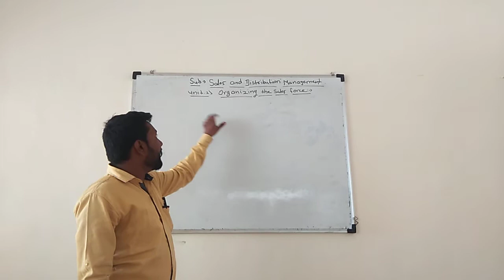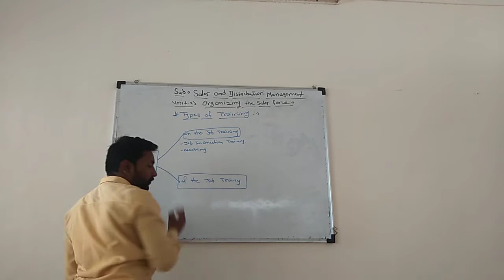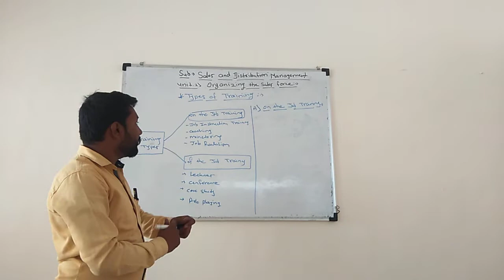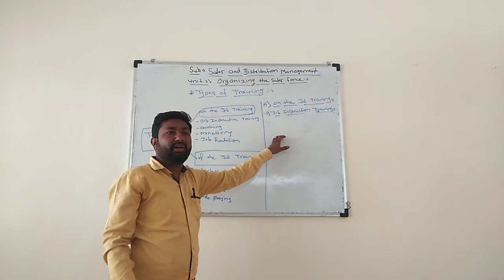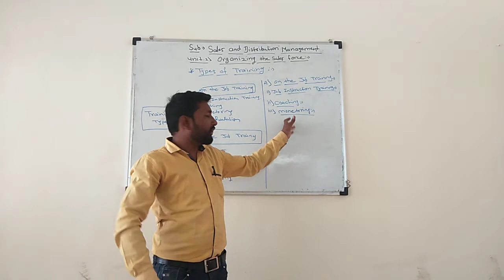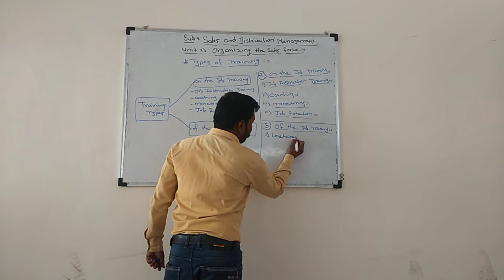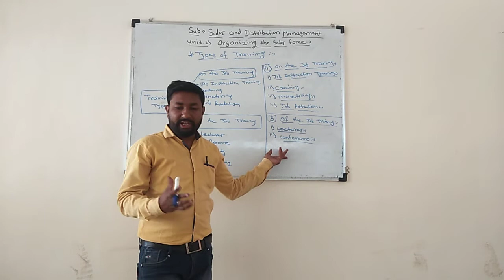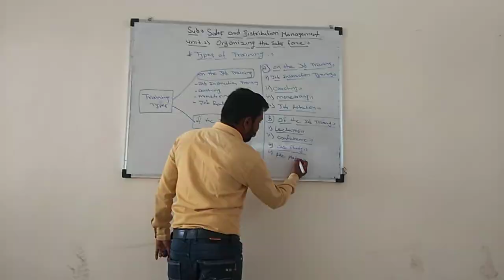ATCFOEM,MBA,SEM-III,SUBJECT-SALES & DISTRIBUTION MGT,UNIT-II-ORGANIZING THE SALES FORCE,LECTURE-33.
PROF.KAKADE.R.M//SUBJECT-SALES & DISTRIBUTION MGT,UNIT-II-ORGANIZING THE SALES FORCE,TOPIC-TYPES OF TRAINING.